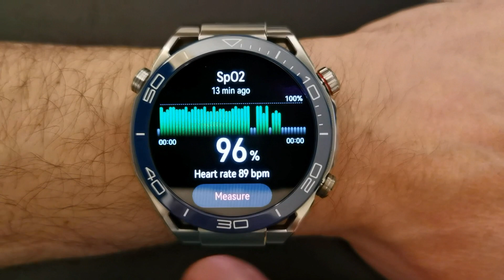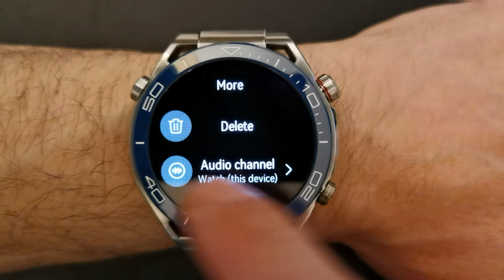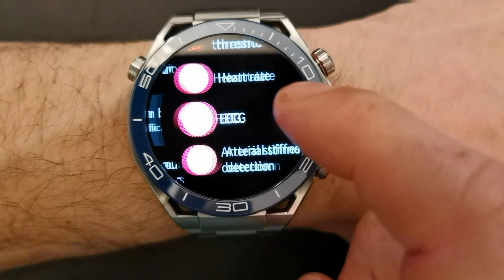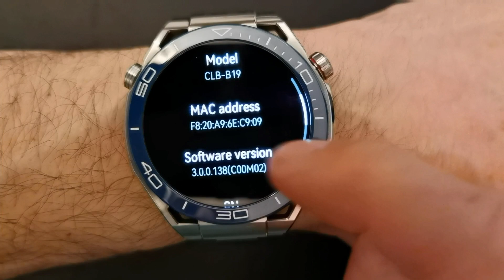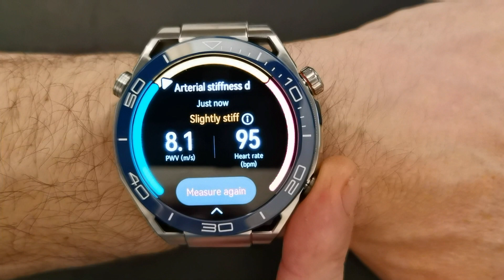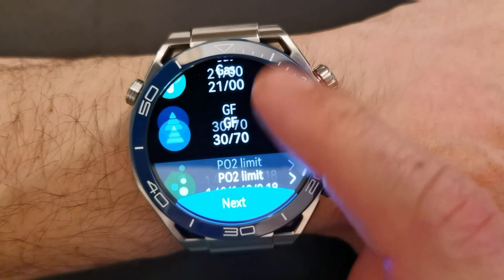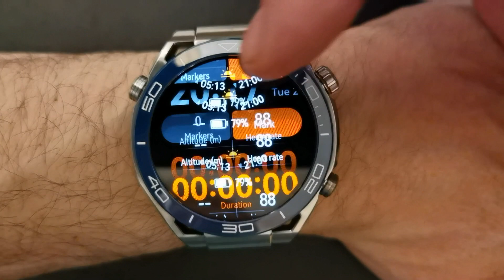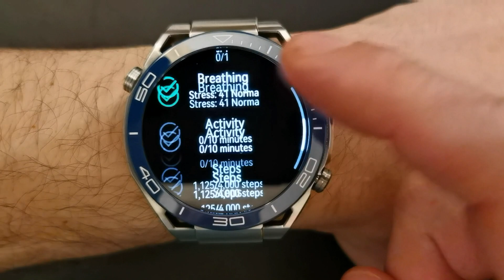Huawei Watch Ultimate Software Walkthrough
A full walkthrough of everything on the Huawei Watch Ultimate...